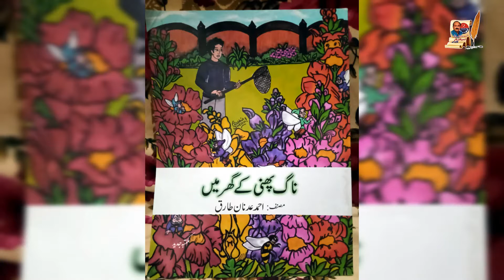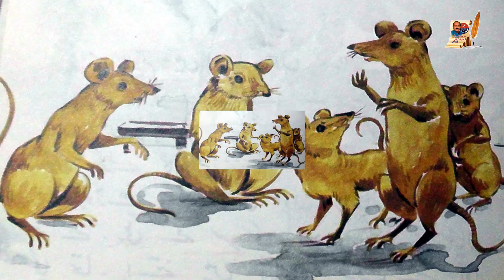Bili ki Ghardan Me Ghanti By Ahmed Adnan Tariq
well-famendchildrenfantacystorywriter
He is a leading author in Factacy writing with a major contribution in this subject. we aknowledge him as a nation builder as he forms the future nation through his fairy tales with some moral lessons.